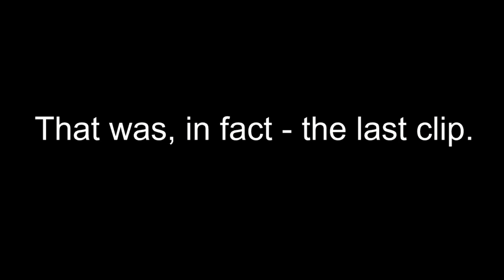GIVING MYSELF A MAKEOVER!